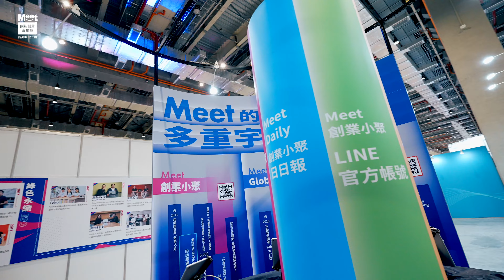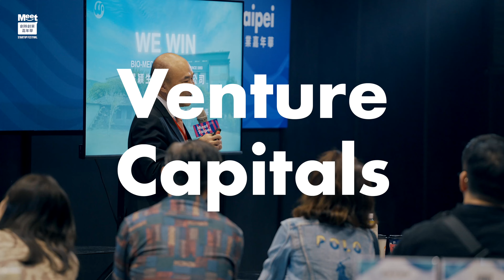2023 Meet Taipei Event Highlights 精彩回顧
𝟭𝟬 週年的 𝗠𝗲𝗲𝘁 𝗧𝗮𝗶𝗽𝗲𝗶 達成 𝟯 日觀展人次超過 𝟱.𝟯 萬人！參展新創突破 𝟰𝟬𝟬 家，包含海外新創 𝟵𝟬+ 家，促成了新創與現場超過 𝟭𝟲𝟬 位投資代表，進行超過 𝟱𝟬𝟬 組的媒合。

除此之外，今年 𝗠𝗲𝗲𝘁 𝗧𝗮𝗶𝗽𝗲𝗶 精彩海內外新創 𝗗𝗲𝗺𝗼 𝗣𝗶𝘁𝗰𝗵 多達 𝟭𝟱𝟰 場，還有高達 𝟴𝟮 場大會舞台與專區內活動，包含趨勢論壇、沙龍分享、專家對談與新創競演。今年展會  𝗢𝗠𝗢 數位工具使用更高達 𝟭.𝟳 萬次！

會後洋洋灑灑的數據統計，代表的每個 1 都是在 𝗠𝗲𝗲𝘁 𝗧𝗮𝗶𝗽𝗲𝗶  支持新創的心。我們很榮幸能透過一次次的 𝗠𝗲𝗲𝘁 𝗧𝗮𝗶𝗽𝗲𝗶，協助潛力新創們展現亮眼實力，利用創新能量吸引海內外合作夥伴，與企業共創台灣新創未來！

感謝所有參展夥伴與到場支持的朋友們，讓 𝟭𝟬 週年的 𝗠𝗲𝗲𝘁 𝗧𝗮𝗶𝗽𝗲𝗶 充滿各種精彩瞬間✨

十週年盛會，感謝有你！明年也要...